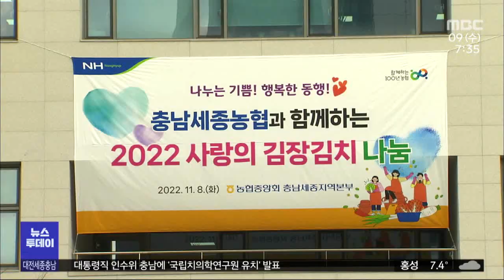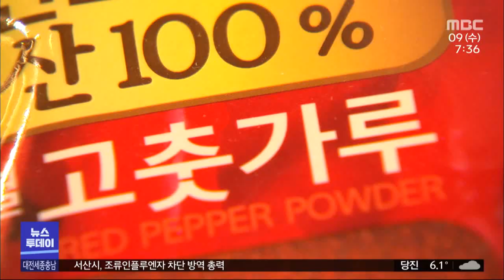김장 나눔 다시 시작 물가 부담 여전/대전MBC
배추와 무 가격은 내렸지만, 양념 채소류 가격은 여전히 높아 김장을 준비하는 가정에 부담이 되고 있습니다.